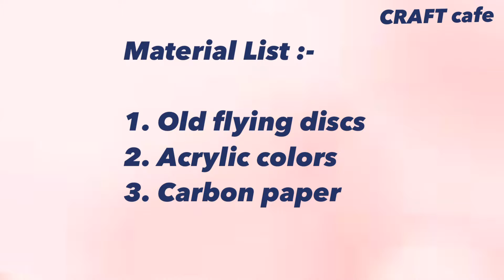DIY | Waste flying disc reuse idea | How to make unique wall decor from old Material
How to make wall decor from waste
Flying disc diy
Easy diy
Zero cost craft
Waste material diy
Decor idea
Room decor
Trash to treasure
Making wall mate at old plate
Easy wall decor idea
Making beautiful wall decor at home
Making easy wall mate

Used item links-
Paint -

Flying disc